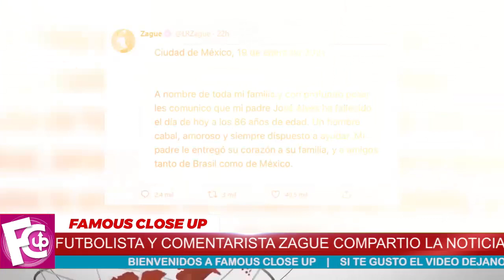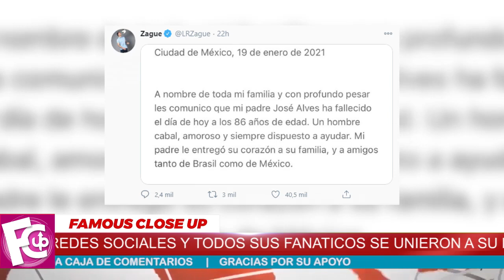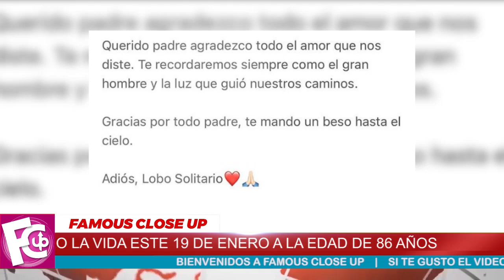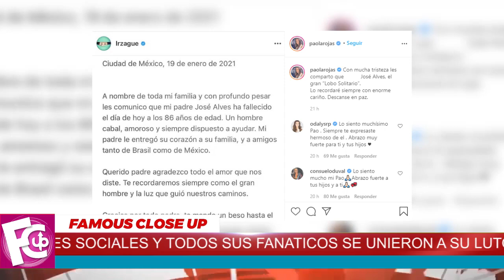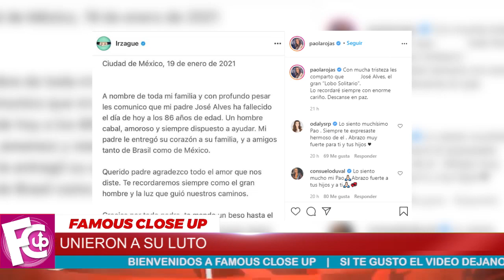🔴 HACE UNAS HORAS ! Revelan TRAGlCA NOTICIA Luto en el DEPORTE Sucedió HOY!